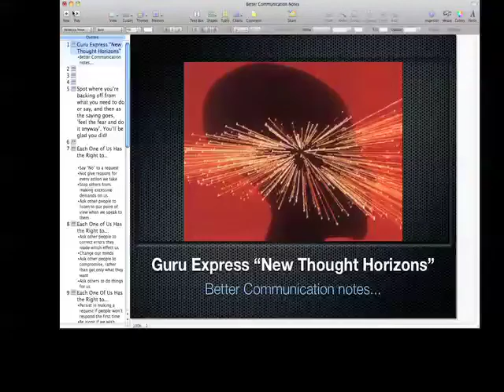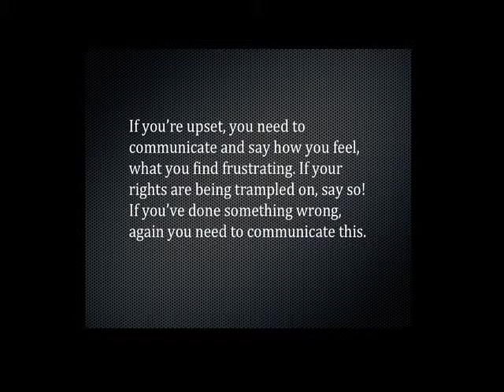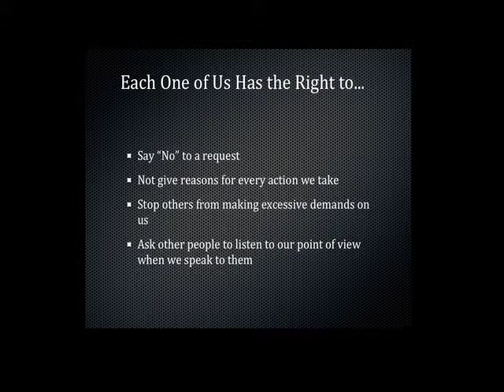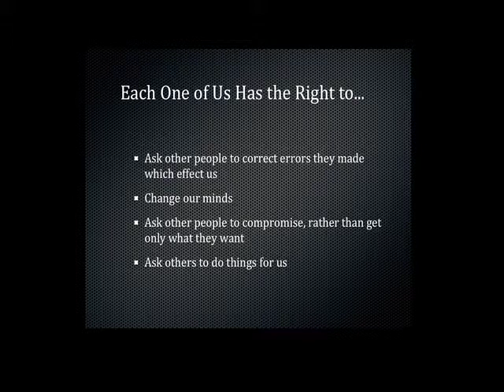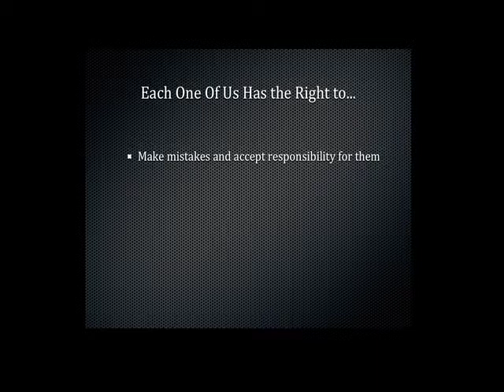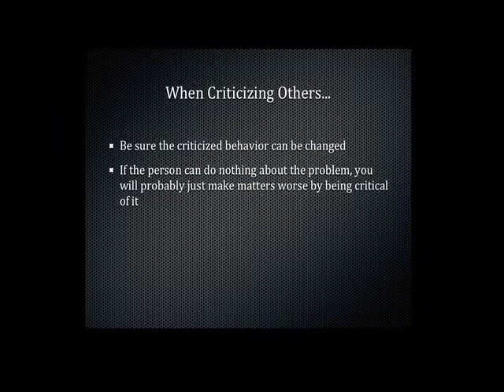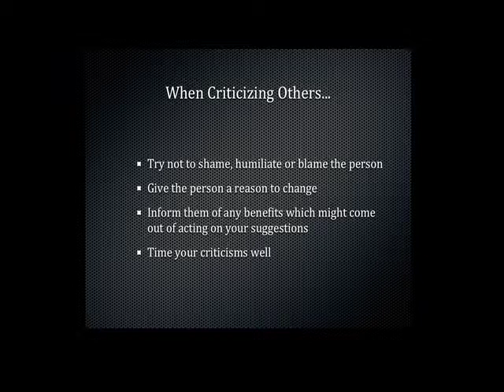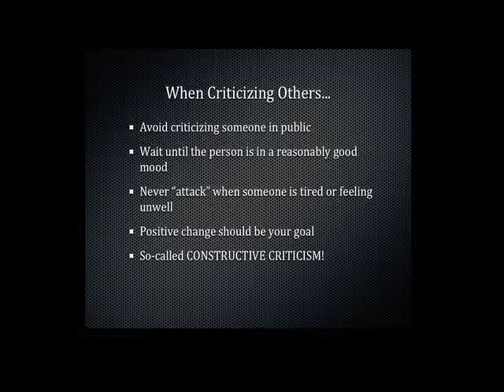Guide to Better Communication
I’ve created a series of FREE introductory videos to share a remarkably easy way to relieve pain, solve problems, and build your self-esteem.